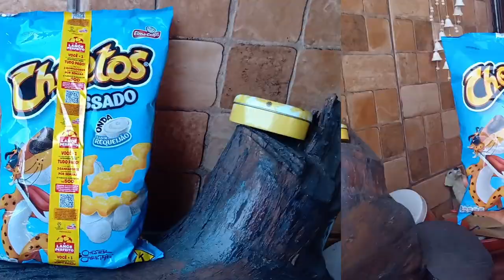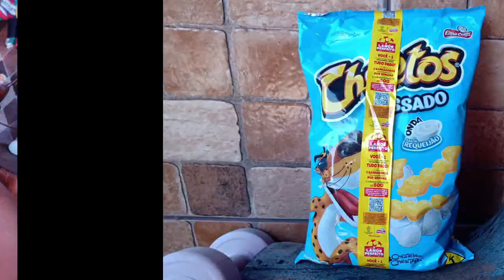ELMA CHIPS CHEETOS ASSADO ONDA SABOR REQUEIJÃO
SALGADINHO DE MILHO